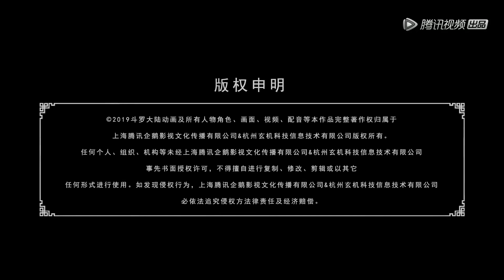ENG SUB《斗罗大陆》Soul Land (DouLuo DaLu) EP44 | 腾讯视频 - 动漫